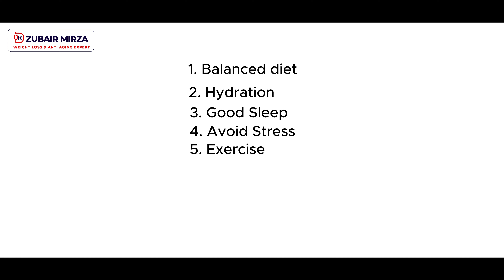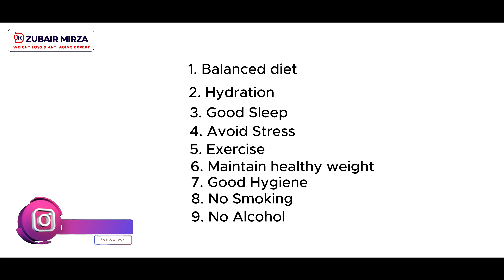The ultimate anti aging guide Maintain youth with these proven tips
Discover the secrets to maintaining a youthful appearance and vibrant health with these essential anti-aging tips! In this video, we cover 10 proven strategies to keep your skin glowing and your body feeling its best. Learn how a balanced diet, proper hydration, quality sleep, stress management, regular exercise, maintaining a healthy weight, good hygiene, and avoiding smoking and alcohol can make a significant difference in your overall well-being. Plus, find out why a thriving social life is crucial for staying young at heart. Don't miss out on these easy-to-follow tips for timeless beauty and vitality!